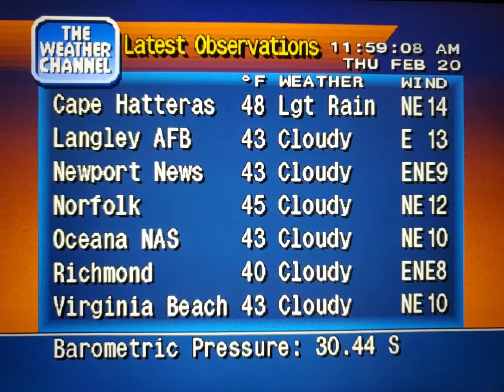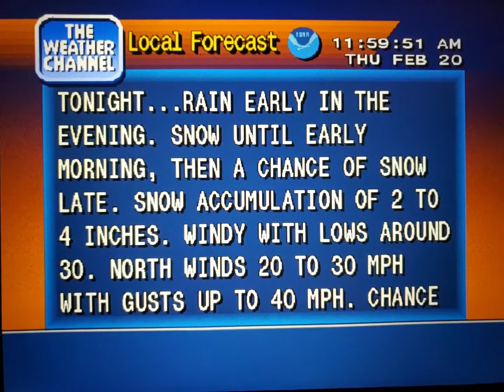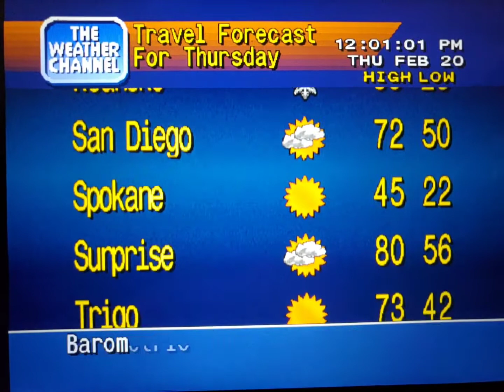WeatherStar 4000 Simulator Feb. 20, 2020(16)